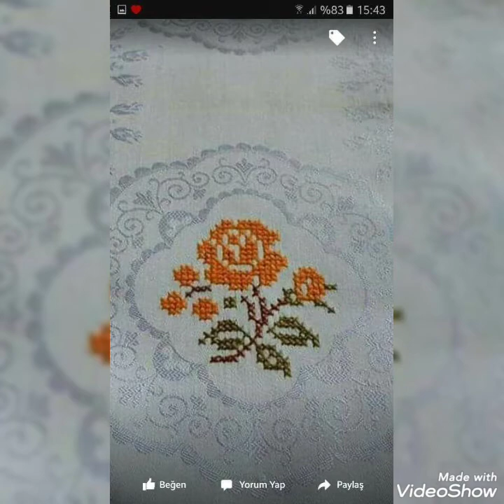Marvelous And Beautiful New Cross Stitch Patterns For Everything char suti kerhai k designs